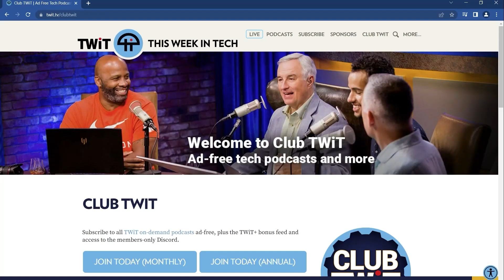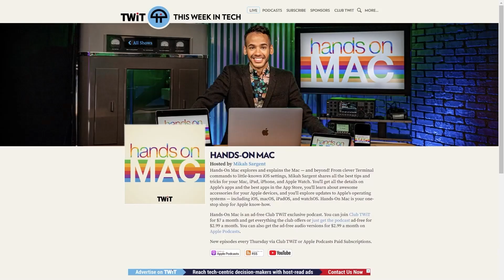Performance Efficiency, RT Patches and Intel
Jonathan Bennett asks Greg Kroah-Hartman about performance and efficiency cores as well as realtime patching and Intel since Katherine Druckman didn't want to ask. Druckman works at Intel. There's also the matter of ARM big.LITTLE.

Hosts: Doc Searls, Jonathan Bennett, and Katherine Druckman
Guest: Greg Kroah-Hartman